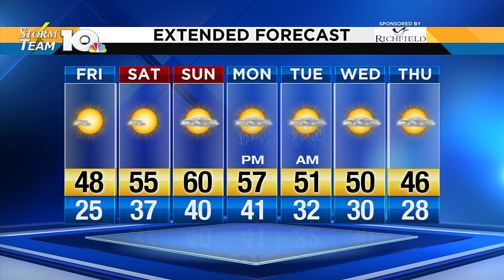Thursday Evening Forecast